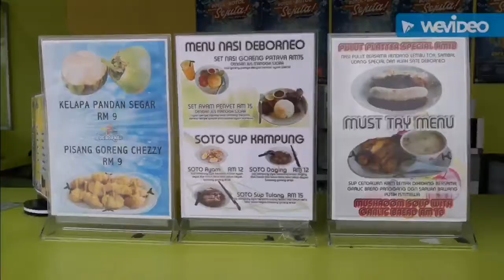De Borneo water park at Kepayan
A newly opened water park for kk City folks